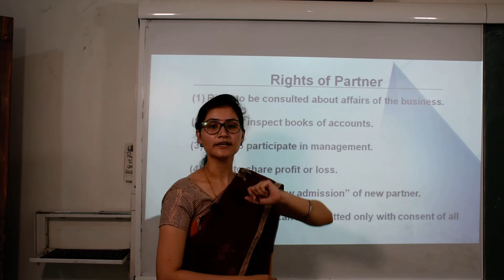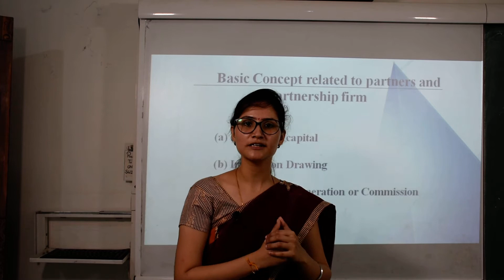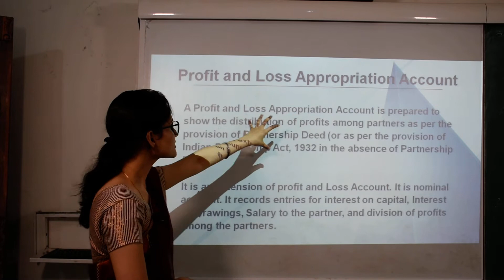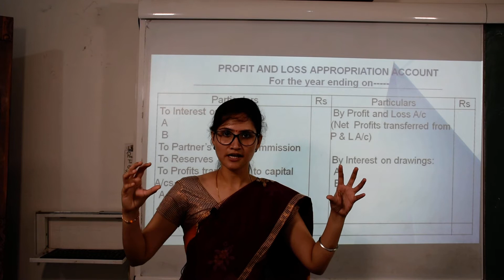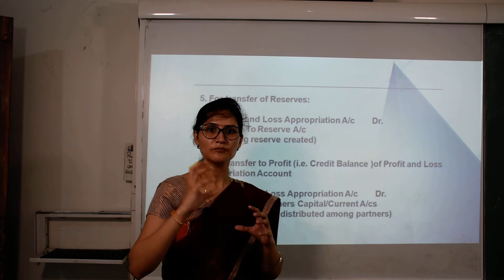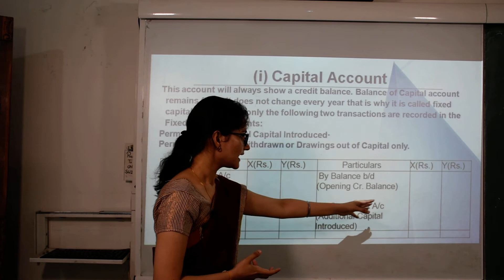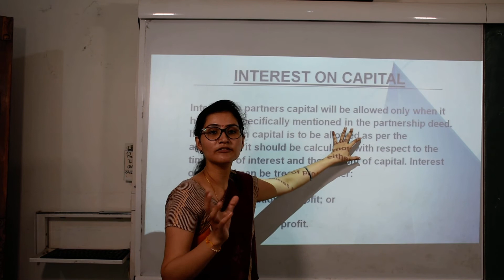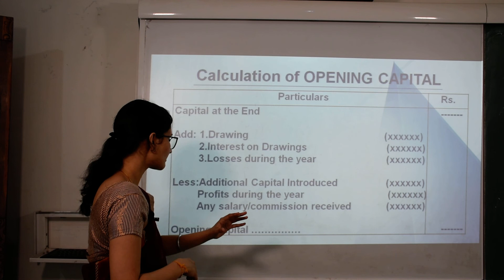Class 12th Accountancy (IX Video)